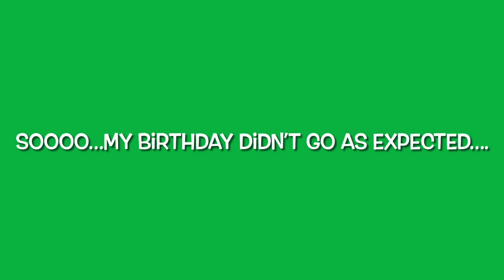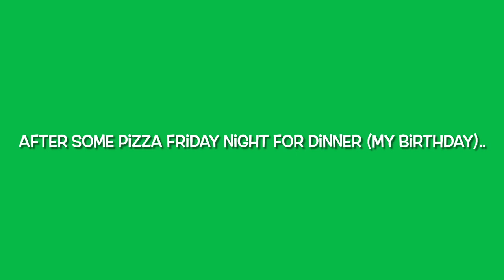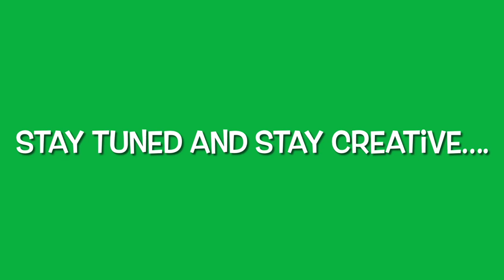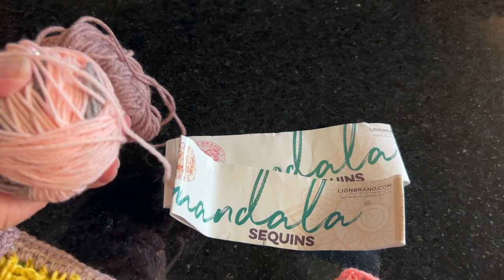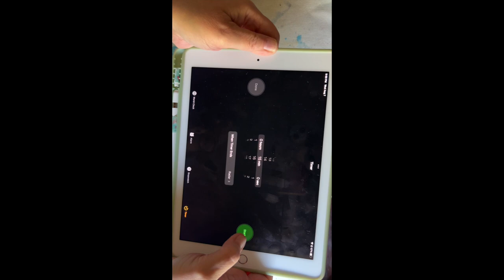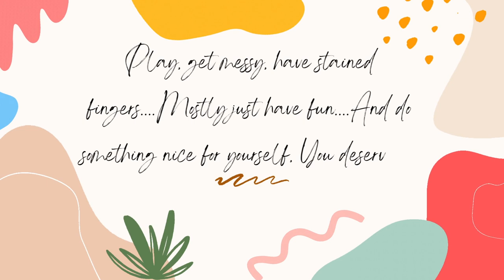My Week In Review 8-4-24 To 8-10-24